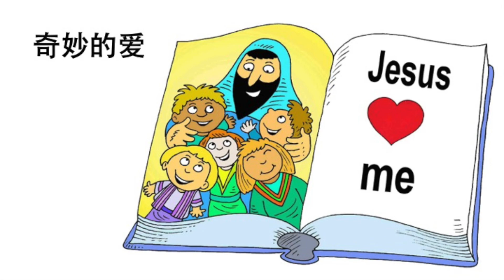儿童诗歌：奇妙的爱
Chinese Christian Songs for Kids

天父的爱真是奇妙 （3X）
奇妙的爱
这么高，我不能高过它；
这么深，我不能深过它；
这么宽，我不能宽过它；
奇妙的爱

Evangel BP Church Children's choir 笃信圣经长老会宣信堂儿童诗班